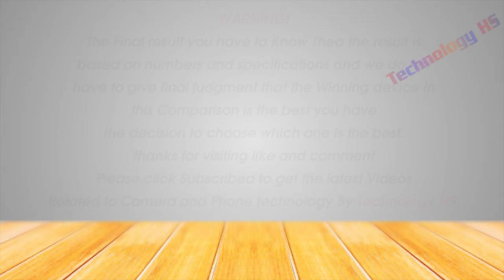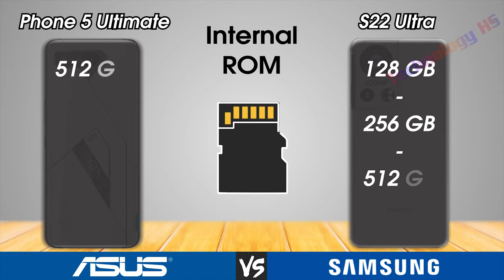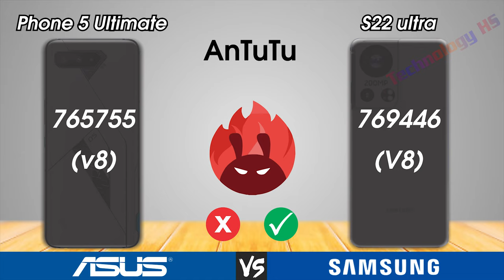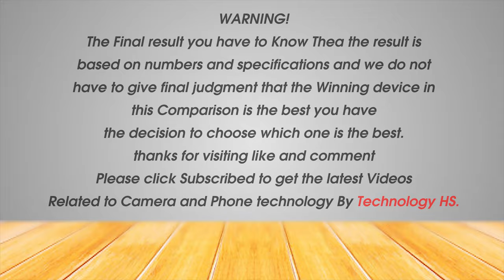ROG Phone 5 Ultimate Vs Samsung Galaxy S22 Ultra | Technology HS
Hi everyone!
In this video are:
• Released Date
• Design
     - Length
    -  Width
     - Thickness
     - Weight
• Display
     - Type
     - Color
     - Size
     - Resolution
     - Screen to Body Ratio
     - Aspect Ratio
     - PROTECTION
     - PPI Density
     - Refresh Rate
• Hardware
     - Operating System
     - Chipset
     - CPU
     - GPU
• MEMORY
     - Internal RAM
     - Internal Rom
• Camera
     - Rear Camera
     - Rear Camera Video
     - Front Camera
     - Front Camera Video
• COMMS
     - WiFi
     - Bluetooth
     - GPS & NFC
     - USB
     - Sensors
• Battery
     - Type
     - Charging
• Test
     - Antutu
• Price

WARNING!